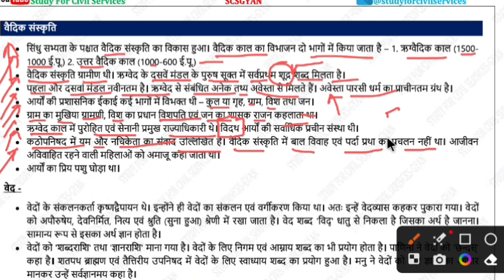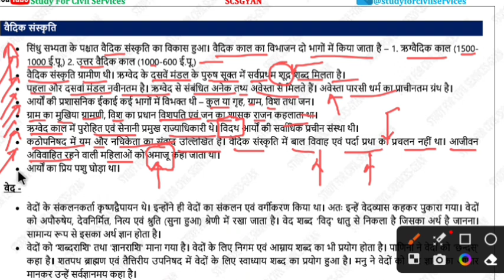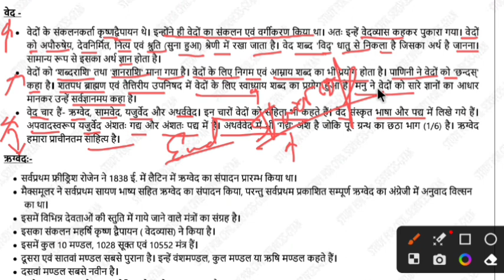uppcs pre 780 pages gyan sir Indian history notes set 15 uppcs 2024 ro aro beo upsssc lower pcs